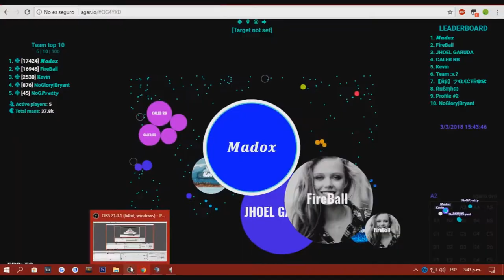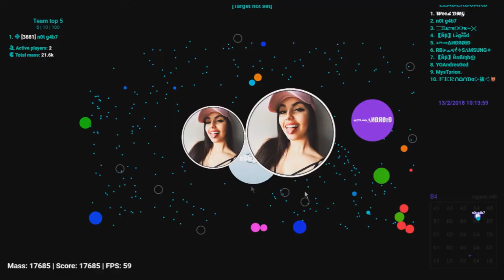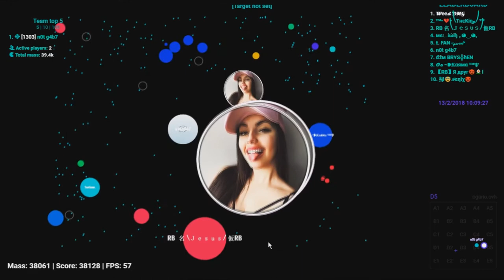AGAR.IO - ASTRIO -WIN/FAIL COMPILATION #14